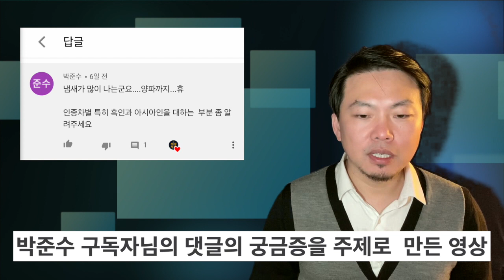프랑스에서 인종차별 당했다고 ! 흑인과 아시아인을 어떤 대우를 받나?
안녕하세요.

파리삼촌입니다.
많은 분들이 관심을 가져주셔서 파리삼촌 채널이 조금식성장하고 있습니다.
댓글로 많은 분들이 궁금해 하시고 질문해 주시는 분들이 있으셔서 그중에 1가지 주제를 뽑아서
이렇게 영상을 만들게 되었습니다.

프랑스에서 인종차별의 역사와 현재의 차별적인 삶에 관하여 이야기해보았습니다.
2차대전 중에 프랑스에서 잔행된 비시괴뢰정부의 유태인 송환과 제산 몰수등의 범죄를
철저하게 반성하고 있는 프랑스에서는 공식적으로 인종차별적인 발언을 한다는 것은
어떠한 개인에게도 허락되지 않고 있습니다.
징역형과 벌금형을 맞을수 있는 중대 범죄입니다.

파리삼촌이 프랑스에 살면서 느낀 인종차별을 대하는 프랑스인들에 대한 이야기를 3가지 해보았습니다.
개인적인 견해임을 전달드리며 모든 프랑스 사람들이 파리삼촌이 말씀드린 내용과 동일하다고 생각하지 않고 한가지 의견으로 받아 주셨으면 좋겠습니다.

현지문화와 언어에 대해서 관심을더 가진다면 차별을 받지않고 즐거운 해외 생활이 되지 않을까 생각합니다.